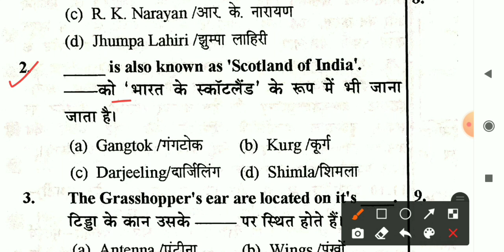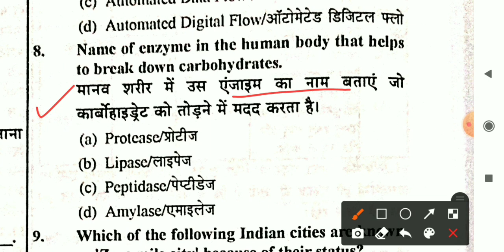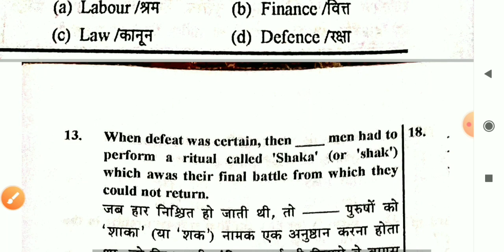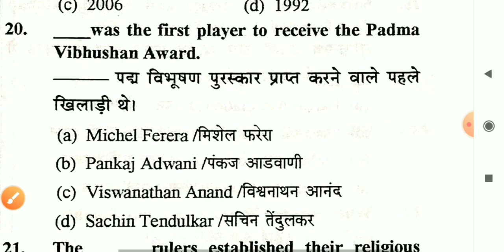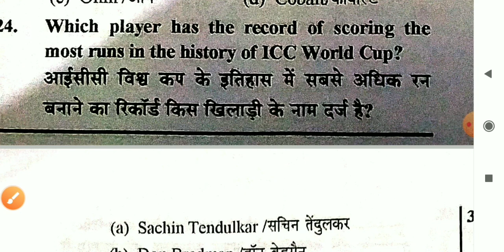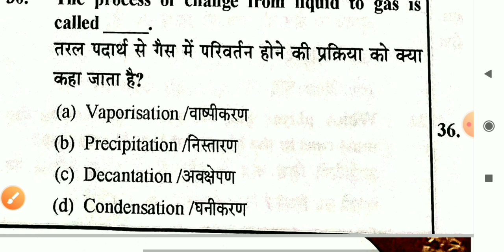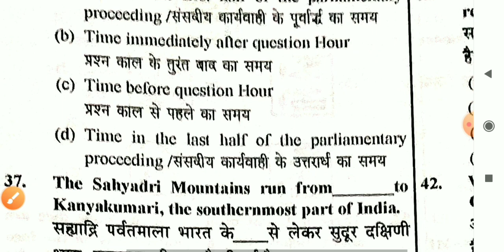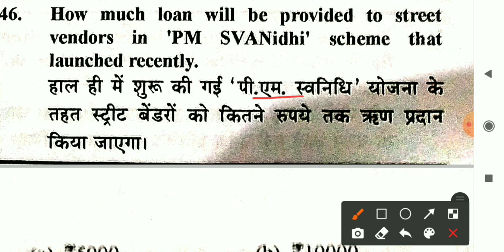Delhi Police Constable Exam 2020-27 November Full paper Answer Key//Delhi Police Model Paper 2020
Delhi police Constable 27 Nov all shift Full solved paper.